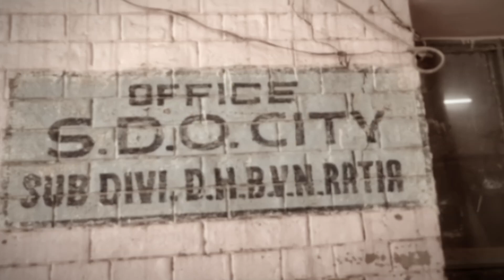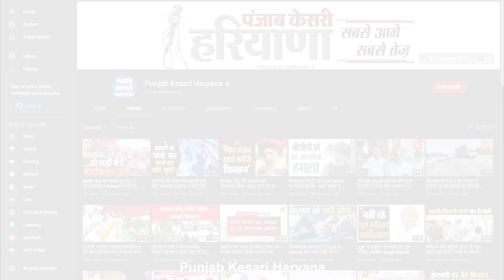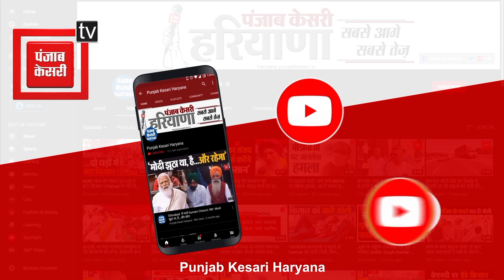गर्मी में बेहताशा बिजली कटौती से लोग परेशान, विभाग पर लगाया लापरवाही का आरोप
भीषण गर्मी और चिलचिलाती धूप से जहां लोग बेहाल हैं, तो वहीं, बिजली की बेतहाशा कटौती और लो-वोल्टेज की समस्या लोगों को रूला रही है... अंधाधुंध विद्युत कटौती से लोग परेशान हो गए हैं...मामला रतिया का है...जहां..गर्मी के मौसम में बार-बार बिजली बाधित होने से परेशान हुए लोग निगम कार्यालय पहुंचे और निगम अधिकारियों से समस्या के समाधान की मांग की.